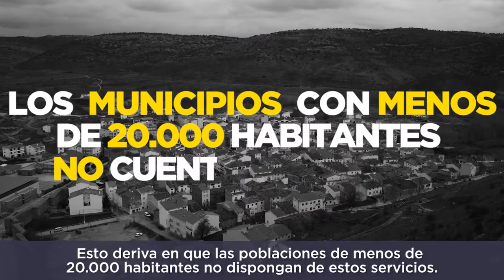Tone Gómez-Reino presenta la iniciativa de PODEMOS para regular los SPEIS 👩🏻‍🚒 🔥 👨🏻‍🚒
En este vídeo, el diputado de Podemos, Tone Gómez-Reino, nos habla de la iniciativa aprobada en el Congreso para la regulación de los SPEIS, para que sean considerados un servicio público, de gestión pública y prestado por empleados públicos.

🚨🚒🚨Un día IMPORTANTE en los SPEIS de este país.🚨🚒🚨 APROBADA LA PNL.

Con las abstención solo del PNV se aprueba la PNL presentada por UNIDOS PODEMOS el Congreso de los Diputados relativa a: a la regulación de los Servicios de Prevención, Extinción de Incendios y Salvamento (SPEIS). A nivel estatal.
La cual fue presentada en colaboración con la Coordinación Estatal de CCOO en Bomberos.
Ahora se creará el grupo de trabajo donde la participación de los AGENTES SOCIALES CONFORME EL MARCO NORMATIVO DE REPRESENTACIÓN SINDICAL, trabajará sobre un texto que consiga por fin, generar un marco normativo estatal en Bomberos de los SPEIS con cuestiones como un número mínimo de bomberos, que todos los municipios tengan la prestación del servicio, que sean de carácter público y gestión directa.

👉 *NOTA*: Para ver la noticia publicada en la web de la Coordinadora CCOO Estatal de Bomberos (Facebook)

◉ Title: Iniciativa para regular los Servicios de Prevención, de Extinción de Incendios y Salvamento  Tone
◉ Author: Podemos